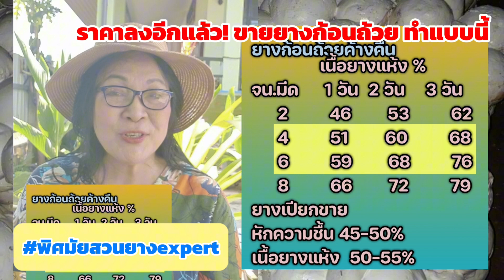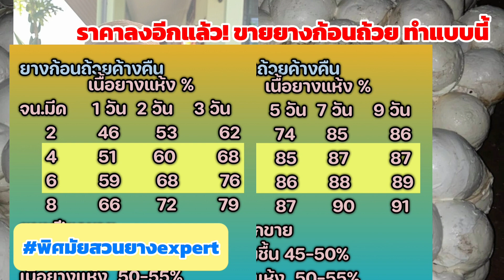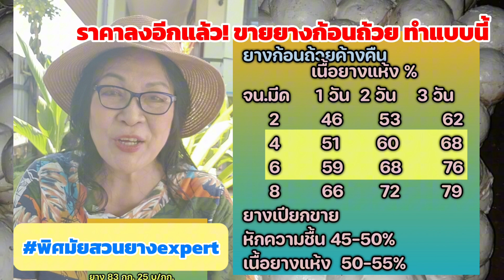EP081 ราคาลงแล้ว! ขายยางก้อนถ้วยทำแบบนี้